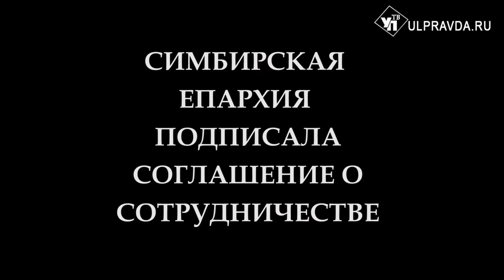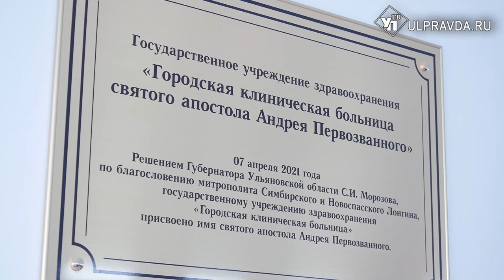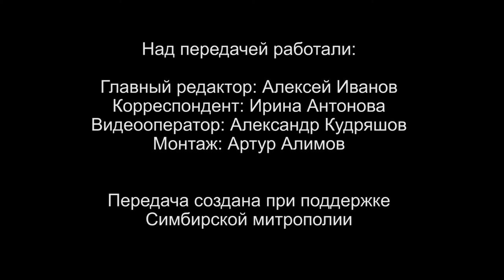Вопросы о религии. Что такое добродетель с точки зрения христианства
Сейчас идёт Рождественский пост – особенное время, когда Церковь призывает каждого из нас к очищению своего сердца, к делам добра и милосердия. Думаю, самое время поговорить нам о добродетелях. Что такое добродетель с точки зрения христианства? Можно ли воспитать в себе ту или иную добродетель? Как обрести смирение, а вместе с ним и душевный покой? На эти и другие вопросы ответит в рубрике «Беседы с архипастырем» митрополит Симбирский и Новоспасский Лонгин.